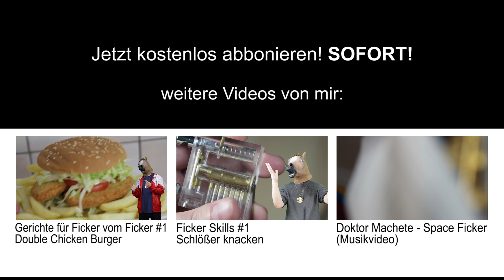Doktor Machete Youtubechannel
Hallo! Mein Name ist Doktor Machete. Ich bin Gangster-Rapper, Drogendealer, Menschenhändler und jetzt auch noch Youtuber.

Abbonier meinen Channel und guck meine Videos, dann wirst du vielleicht auch irgendwann so ein krasser Ficker wie ich.